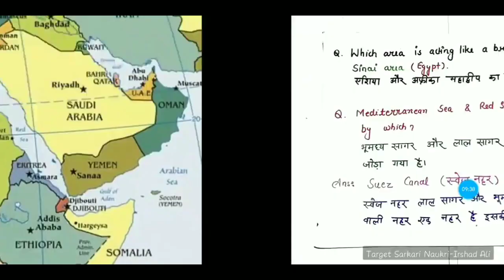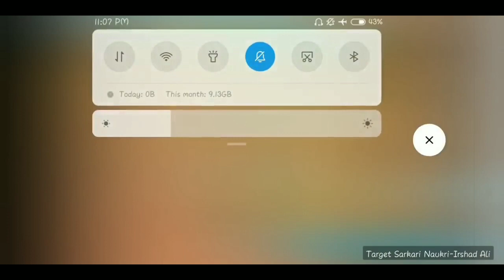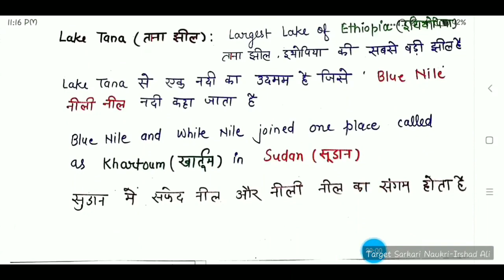SuperTET - 2020 II भूगोल II Class-02 II Geography II सहायक अध्यापक II Primary + Junior II Syllabus